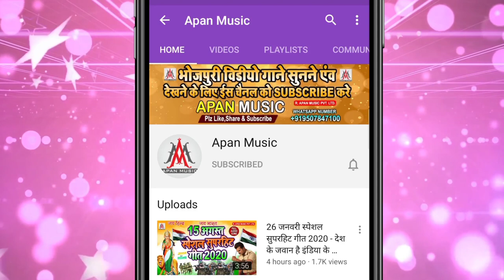कटले बा ओठ एगो कोट वाला छौड़ा - Dev_Sunil - Katle_Ba_Oth_Ego_Kot_Wala_Chhauda -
►Song : Katle Ha Oth Ego Kot Wala Chhauda
►Singer : Dev Sunil
►Lyrics : Sonu Bedardi